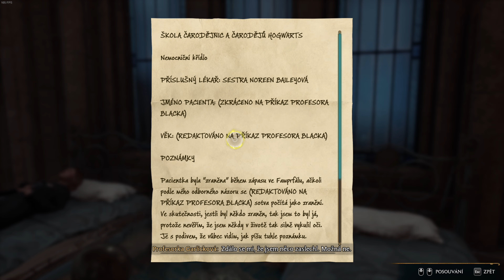Hogwarts Legacy Let's Play Part 21 ( CZ tit. )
Hogwarts Legacy -
1. část: Kouzlo Depulso s profesorem Sharpem
-  podle pokynů profesora Sharpa jsem úspěšně otestoval Maximu, Edurus a lektvar soustředění. Profesor Sharp mě na oplátku poučil, jak mám sesílat Depulso, Vyháněcí kouzlo, které protivníky vytlačuje obrovskou silou.

2.část: Sošky Demiguise se správcem  Gladwinem Moonem
-  ten se domnívá, že existuje spiknutí, jehož cílem je potrápit ho se soškami Demiguise rozmístěnými po celých Bradavicích a Bradavické stezce. Správce chce, abych z těchto soch sebral měsíce, které je nechají zmizet. Je to trochu iracionální chlapík a zdá se, že se těch soch přehnaně bojí. Žádá mě o pomoc. Říká, že mě naučí další techniky s Alohomorem, když mu přinesu další měsíce. Je důležité, abych si pamatoval, že je mohu sbírat jen v noci.

Hogwarts Legacy – Professor Sharp’s Assignment 1
Hogwarts Legacy – The Caretaker’s Lunar Lament